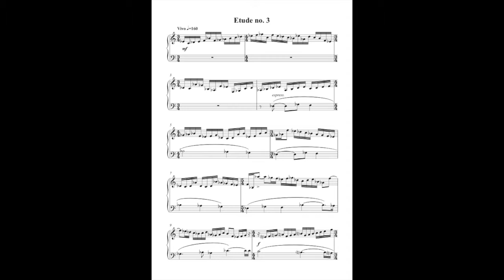Etude no. 3